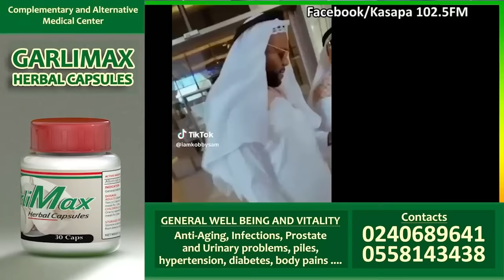She nearly went mad; Police arrεsted Dr Grace Boadu's Fiancé Bible Nokwafo-Lawyer Ampaw εxposes more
Dr Grace Boadu's Fiancé was arrεsted -Lawyer Ampaw εxposes more on Bible Nokwafo; Afia Schwar reacts... Rev Kingsley Gyamfi Bible Nokwafo

-Bank Account
-Mobile Money